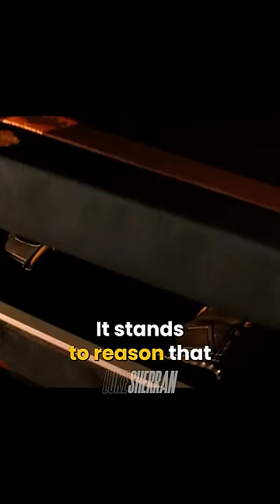Karl Urban & Daniel Radcliffe as Wolverine in Deadpool 3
It’s been reported that both Karl Urban and Daniel Radcliffe have agreed on secret roles in Deadpool 3, and both actors have been linked to playing Wolverine in the past…

Karl, because, well… look at him… and more recently there’s been a lot of interest in Daniel, following his performance in Miracle Workers.

Of course we all know that Hugh Jackman is famously returning as Wolverine for this movie, so they can’t be Wolverine… or can they?

From what we know about Deadpool 3, there is going to be a lot of time travel, and potentially a lot of cameos from the original X-Men cast.

It stands to reason there could be some Wolverine variants, and personally, I would love to see these two in Logan cameos.